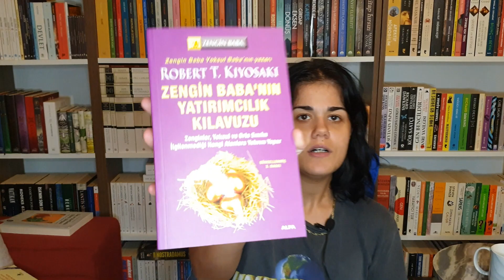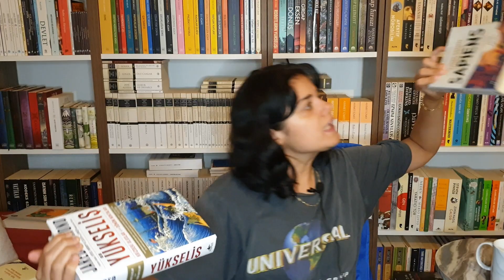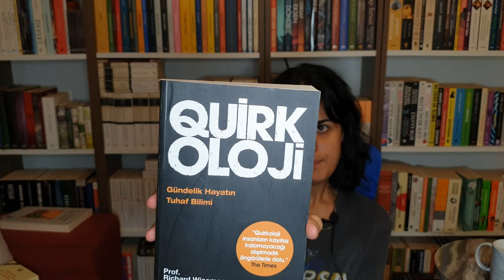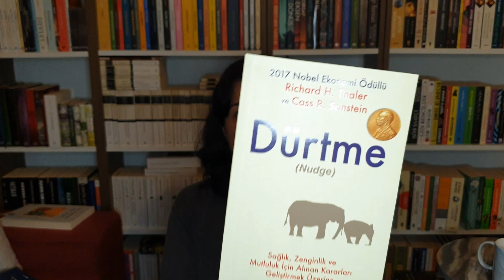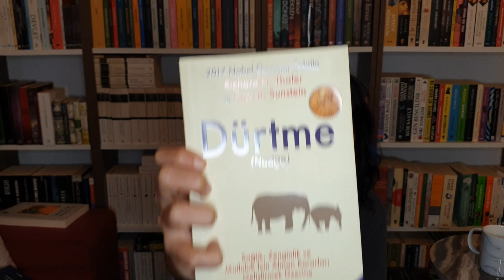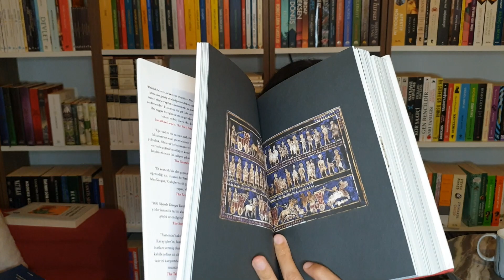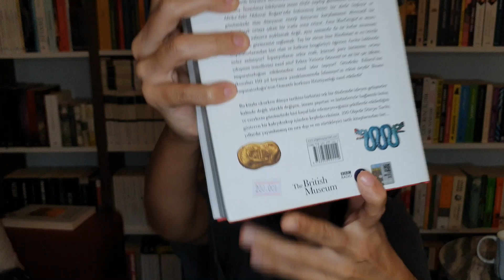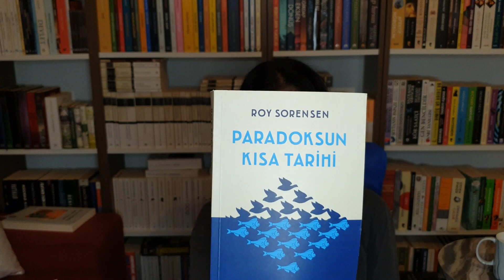PEGASUS , ALFA %50 indiriminden yaptığım alışveriş TOPLAM 500 TL!!!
Merhaba arkadaşlar. Bu videoda sizlere Kitapsepeti.com sitesinden yaptığım alışverişi gösteriyorum. HERKESE İYİ SEYİRLER DİLERİM.